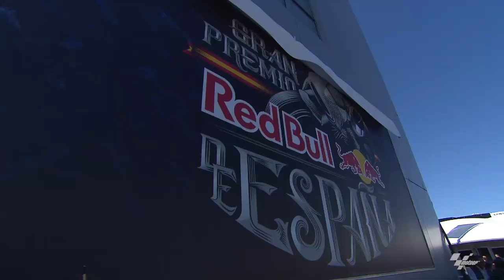El Circuito ya se llama Ángel Nieto